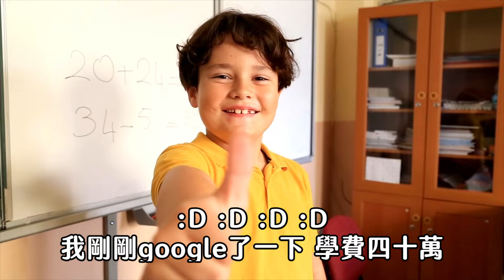【天堂W】難忘的匯款經驗！課金節奏變慢了！文老爹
實況大使贊助碼 KPN4ZU